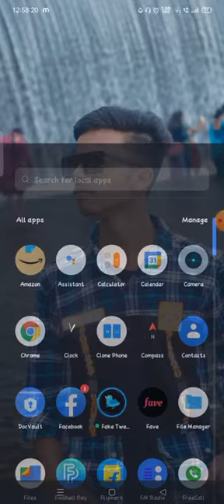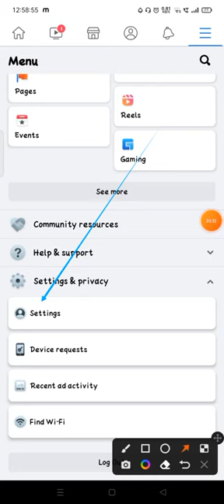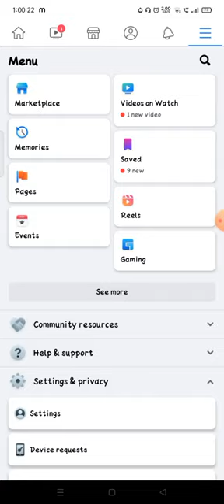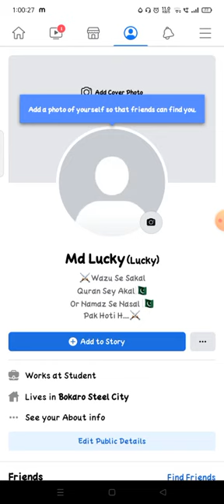how to change facebook name facebook me naam kaise badle